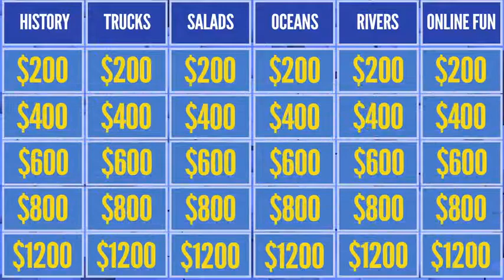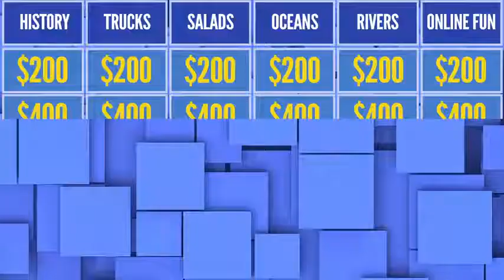Virtual Jeopardy – Fun, competitive online team building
What do you get when you combine state of the art technology, graphics, and sound effects presented to your group by our fun and engaging event facilitators? You get Virtual Jeopardy!  Contact Echelon Events Groups for more info.